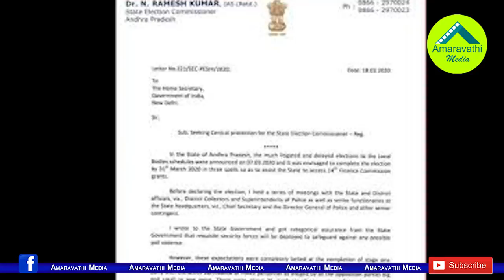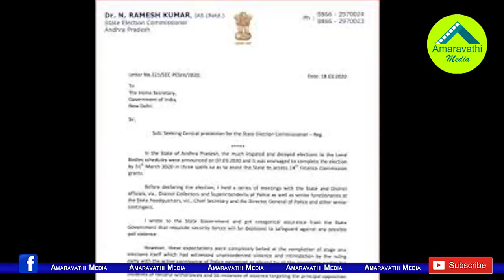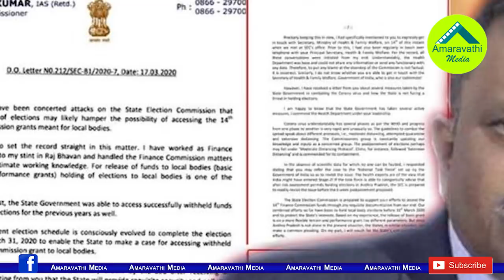నిమ్మగడ్డ లేఖ అక్కడే తయారైంది...తేల్చేసిన సీఐడీ| APCID Gives Conclusion on Nimmagadda Letter Issue